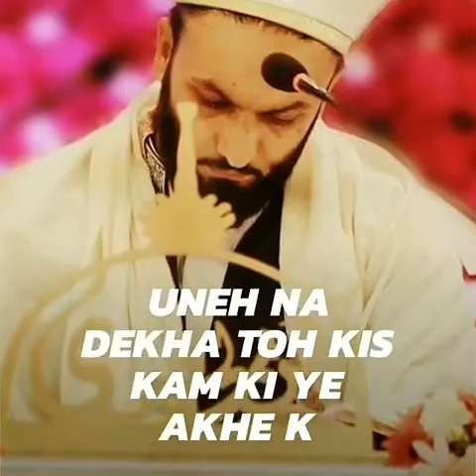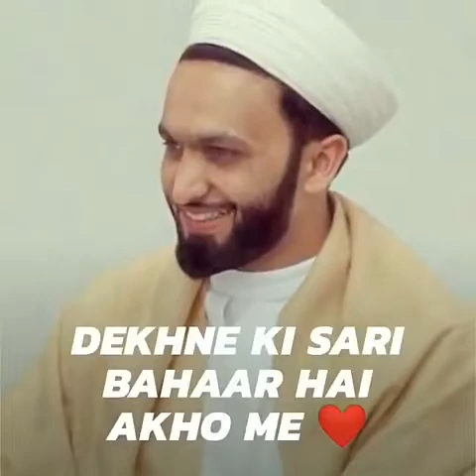💖Labbaik ya Rasool Allah ﷺ 💖 Emotional bayan Peer Saqib shami 💖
bareilly Sharif 👍